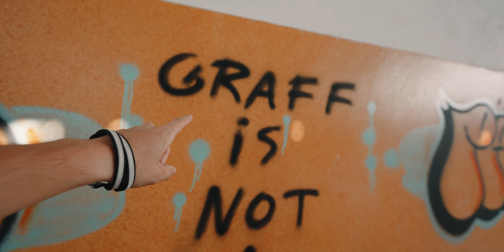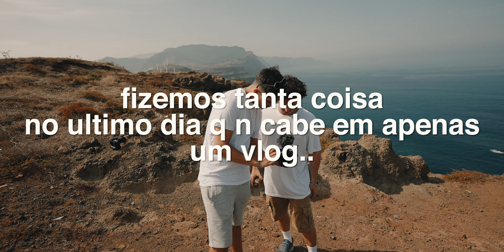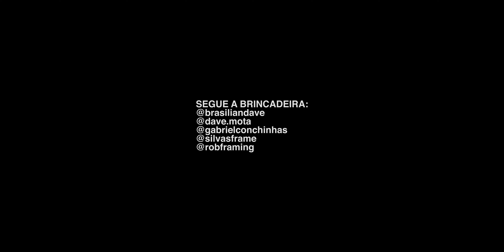Eu Arrisquei Minha VIDA Para Pegar O Melhor Ângulo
No nosso último dia na Ilha da Madeira, eu ARRISQUEI TUDO para tirar MUITAS fotos incríveis!!
SEJA UM MEMBRO DO MANO DAVE :
Músicas:
Beeline - whiterosemoxie (feat. Tom The Mail Man)

** O RESTANTE DAS MUSICAS DESSE VIDEO ESTÃO NA MINHA PLAYLIST, DISPONÍVEIS NO MEU

EQUIPAMENTOS PARA FOTOGRAFIA:

⚡️ Camera: Sony A7 III ⚡️
⚡️ Lentes: Sony 24-105 f/4 , Sony 55mm f/1.8 , Samyang 14mm 2.8 ⚡️
⚡️ Celular: iPhone 11 Pro Max ⚡️